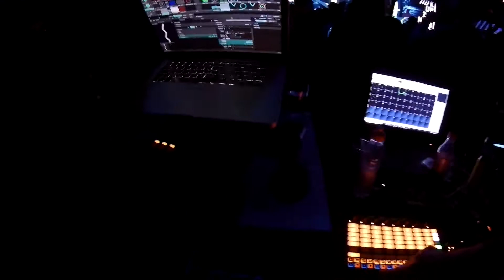ASTRO NOSTALGIC w. Umek // VJ 5237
Februar 2019 @ Club Cvetličarna / Ljubljana

Stage desigjn, construction and visuals by Stella Ivšek (5237)